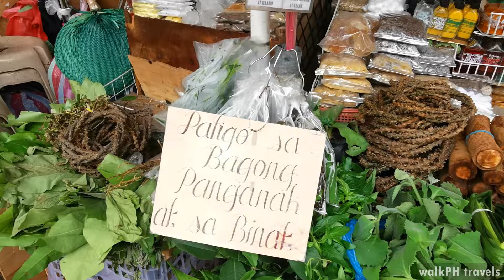Walking Through the STREETS of BINONDO & QUIAPO | Manila Philippines Walking Tour